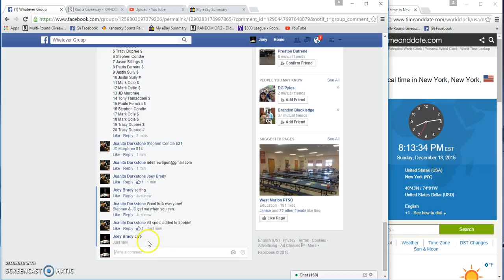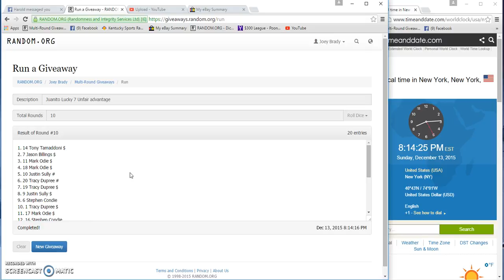Juantios Back to the future double winner